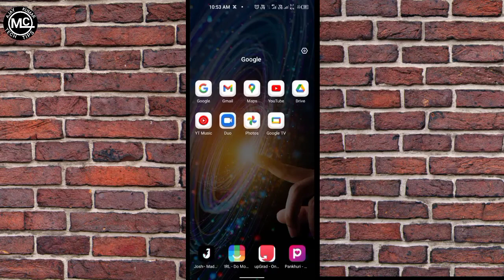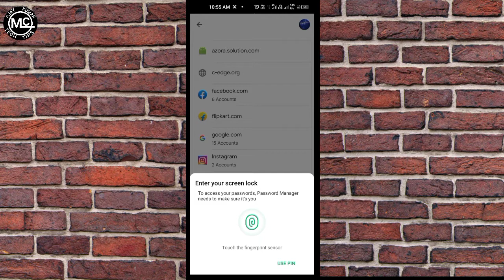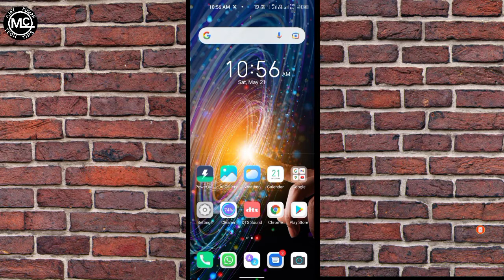Instagram ka Password kaise dekhe |Instagram ka password kaise pata kare | how to chack ins password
Instagram ka Password kaise dekhe | how to Check Instagram password | Instagram password